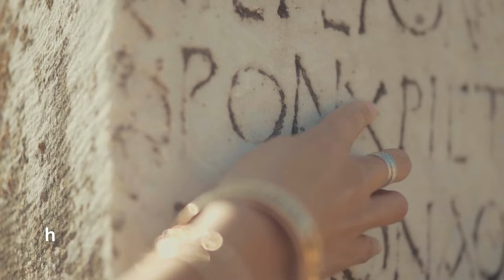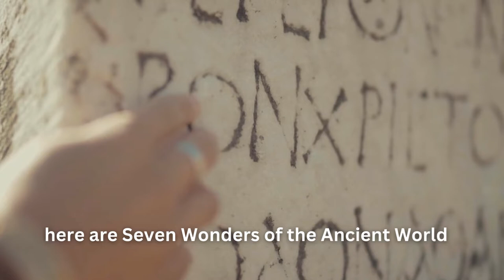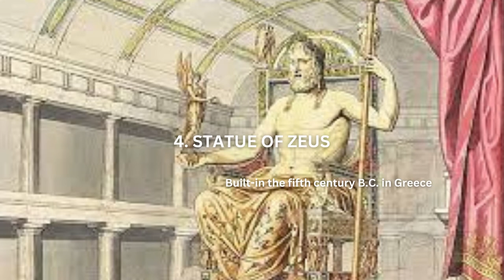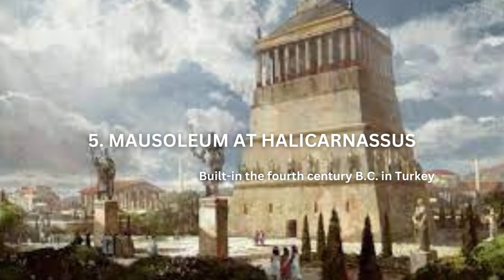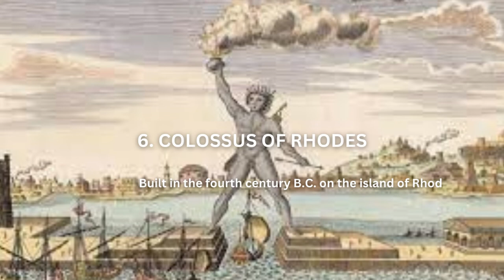Seven Wonders of the Ancient World || WonderAbout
The amazing works of art and architecture known as the Seven Wonders of the Ancient World serve as a
testament to the ingenuity, imagination and sheer hard work of which human beings are capable.